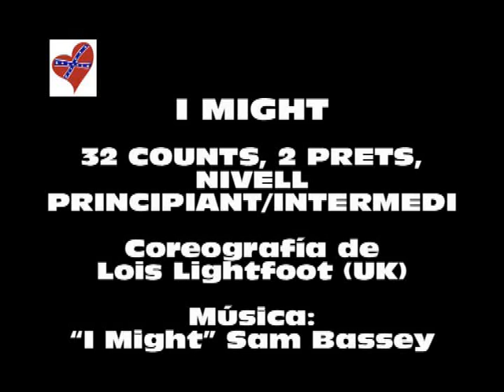I MIGHT (CLASSE & DANCE)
Instructor: Emili Muntaner